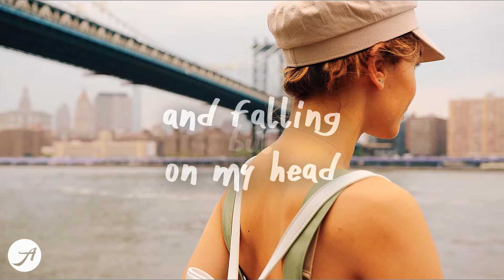Dominic Fike - Mona Lisa (Lyrics)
love is when you try to place it out your mind but you can't turn a radio down and you can't think of anyone else 💙
Dominic Fike - Mona Lisa (Lyrics) by Aminium Music
listen to Mona Lisa by Dominic Fike from the Spiderman Across the Spider-Verse Soundtrack

mona lisa, ayy
mona lisa

love is when you try to place it out your mind
but you can't turn a radio down
and you can't think of anyone else
and love is when you try to make it out alive

uh-huh, look, i can see your face in the parisian paintings
the mona lisa
i can hear your voice in the streets and the tv stations
and the police's
i can feel the strings on my wrist, i don't need these bracelets
of all the things that she keeps in cages
uh-huh, i'm her leastest favorite
uh-huh, and she said

"i was 'bout to give you all of me on all the weekends
and all i wanted was apologies and all of your bed," uh
over my heels and fallin' on my head
but all of my feels were already
and if i could rewind it for you
if you could remind me of
what i felt before i fell for your idea of love out here

love is when you try to place it out your mind (uh-huh)
but you can't turn a radio down (uh-huh)
and you can't think of anyone else (uh-huh, uh)
and love is when you try to make it out alive (uh-huh)

i know you like your space and distance (oh)
yeah, you don't take admissions (oh)
they told you not to date musicians (oh)
yeah, but can't make you listen
stick to the ones who let you make (all the)
all the decisions and look the other way (all the)
and you already know what your mother'll say (all the)
and you already know i'm a number away

duh-duh-duh, duh, hey
duh-duh-duh-duh-duh
duh-duh-duh, duh
duh-duh-duh-duh-duh

Jeremy Zucker - cindy (Lyrics)
Conor Maynard - How Am I (Lyrics)
ROSIE - Never The 1 (Lyrics)
Conor Maynard - Storage (Lyrics)
Laufey - From The Start (Lyrics)
Aziz Hedra - Somebody's Pleasure (Lyrics)
Lana Del Rey - Say Yes To Heaven (Lyrics)
Khloe Rose - Fictional (Lyrics)
Finding Hope - Whatever You Want (Lyrics)
Elina - Blue (Lyrics)
Finding Hope - Okay (Lyrics)
Kayden - mr. nice guy (Lyrics)
Lauv - I Like Me Better (Remix)